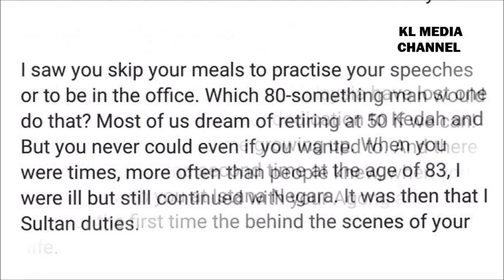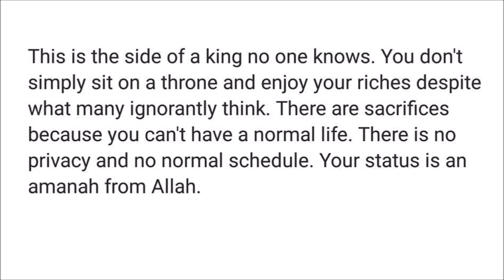Sayu Baca Luahan Hati Cucu Sultan Kedah, Raja Sarina Iskandar